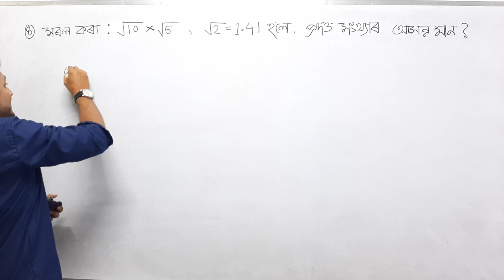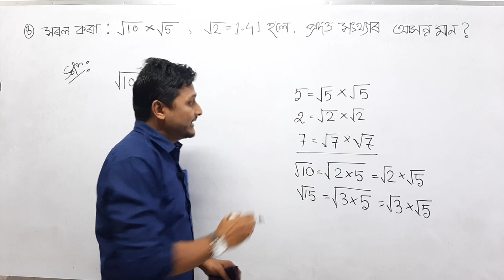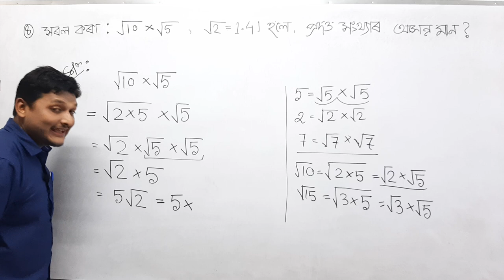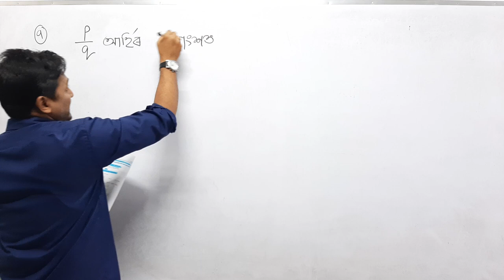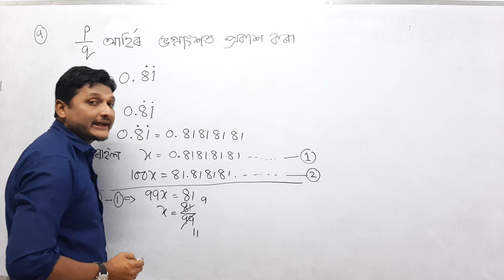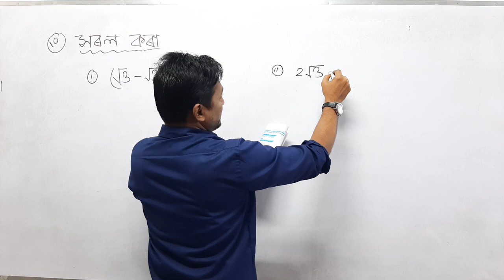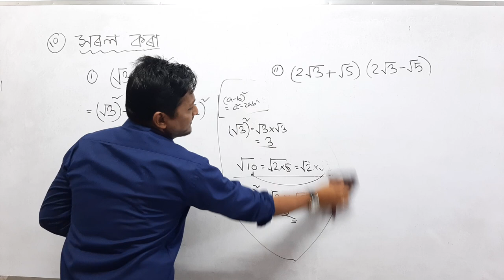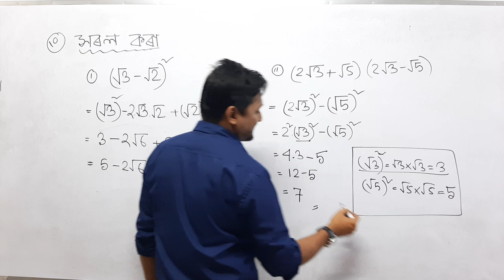Class 9th Maths||REVISION||পুণৰালোচনা||সংখ্যা প্ৰণালী ||PART 4||By Chisty Sir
This is the Classroom lecture on the Chapter no 1||Class 9th Maths||REVISION||Number System||পুণৰালোচনা||সংখ্যা প্ৰণালী ||PART 4||Assamese Medium||NCERT TEXT BOOK||EASY METHOD||By Chisty Sir||